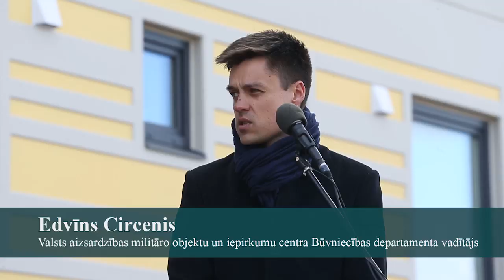Nacionālo bruņoto spēku Aviācijas bāzē Lielvārdē atklāj kazarmu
22. martā Nacionālo bruņoto spēku Aviācijas bāzē Lielvārdē notika jaunās kazarmas ēkas atklāšana, kurā piedalījās aizsardzības ministrs Raimonds Bergmanis un Nacionālo bruņoto spēku komandieris ģenerālmajors Leonīds Kalniņš.

Šī ir pirmā kazarma, kas uzbūvēta Nacionālo bruņoto spēku Aviācijas bāzē Lielvārdē. Kazarmas būvniecība tika uzsākta 2016. gada jūnijā. Jaunā kazarma ir trīs stāvu ēka, kuras kopējā platība ir 3041,4 kvadrātmetru. Kazarma paredzēta līdz 310 karavīru izvietošanai.

Kazarmas apkārtējās teritorijas labiekārtošanas darbus paredzēts pabeigt līdz šī gada 1. jūnijam.

Svinīgajā jaunās ēkas atklāšanas pasākumā piedalījās arī Nacionālo bruņoto spēku Gaisa spēku aviācijas bāzes, Valsts aizsardzības militāro objektu un iepirkumu centra un būvniecības uzņēmuma SIA “Arčers” pārstāvji.

Papildus kazarmas būvniecībai Nacionālo bruņoto spēku Aviācijas bāzē veikta arī katlu mājas, elektroapgādes tīklu, kā arī citu inženiertīklu rekonstrukcija.

Projekta kopējās izmaksas ir 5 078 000 eiro, un to īstenojis SIA “Arčers”.